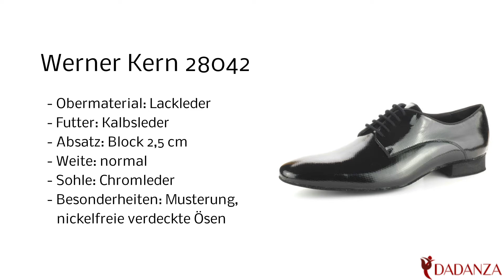Werner Kern 28042